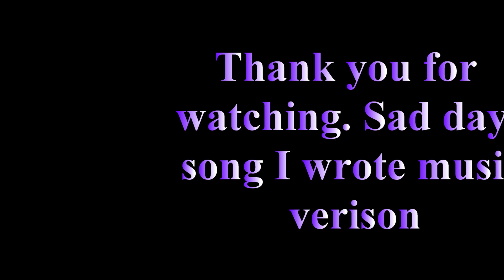sad days song music version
I made this video and also made this song.